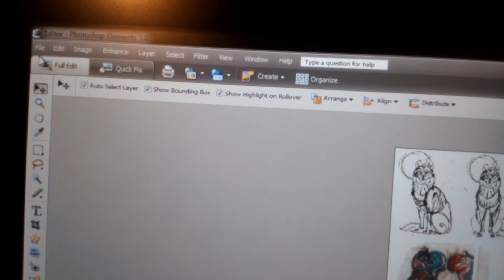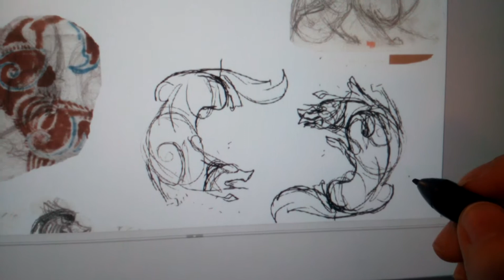Photoshop Elements on XP-Pen Artist 15.6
Photoshop Elements glitched on XP-Pen display again But then
 worked well after restart of the programm.